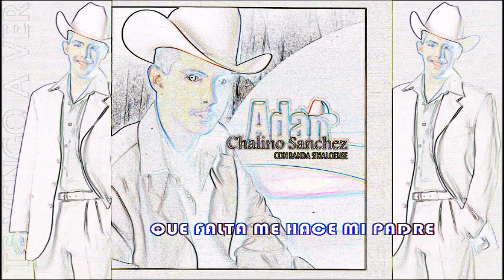Adan Chalino Sanchez - Que Falta Me Hace Mi Padre (Canción Completa)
Adan Chalino Sanchez nos canta "Que Falta Me Hace Mi Padre" de su album: Te Vengo A Ver... Con Banda Sinaloense

@Luna Management @Luna Music
Contrataciones y Oficinas (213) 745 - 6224

Letra:
Que falta me hace mi padre, A cada paso que doy
Ya mi Dios se lo llevo, Cuan solita que esta mi madre
Ya mi Dios se lo llevo, Cuan solita esta mi madre
Recorrimos tantas veces, Caminos y mas caminos
Eramos inseparables casi como dos amigos
Que falta me hace mi padre, Ya no lo tengo conmigo
Como lo voy a olvidar, Siempre lo tengo presente
Como lo voy a olvidar, Siempre lo tengo en mi mente
El me enseno a trabajar, Me aconsejo a ser decente
El me enseño el…